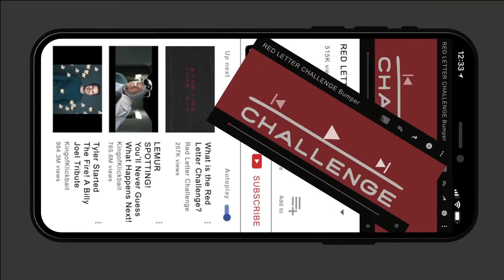Week Two - BEING - Red Letter Challenge - Live Worship @ TUMC